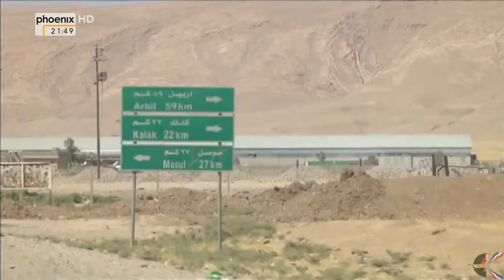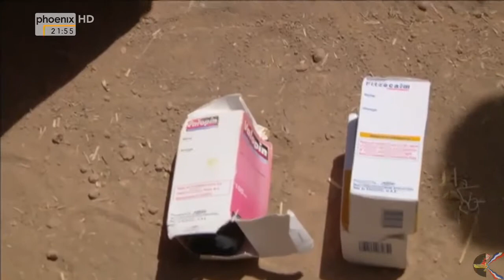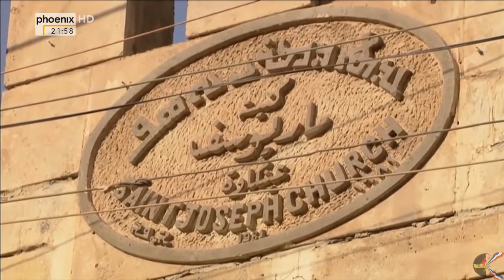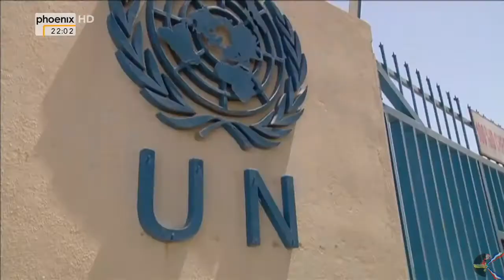Vertrieben und beraubt ▶︎Die letzten Christen im Irak HD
Die kleine Jude (0:03) verschläft ihren vielleicht wichtigsten Tag. Mutter Lida hat die Verwandtschaft zusammengetrommelt - zu Judes Taufe.

Eine katholische Taufe im irakischen Qaraqosh. "Wir sind so glücklich heute bei diesem besonderen Ereignis", sagt Lida Amar, Christin aus Qaraqosh. "Es ist so schön. Darauf habe ich sehr lange gewartet." Für die Familien der Täuflinge ein seltener Moment des Glücks mitten im Bürgerkrieg.

Vor der Kirche schieben kurdische Peshmerga-Kämpfer Wache - auf Bitten des Priesters. Entsicherte Gewehre zum Schutz der Christen.

FEHLER: Bei 14:23 heißt er nicht wie Phönix leider geschrieben hat sondern er heißt:

Mor Nikodemus David Sharaf:
Metropolit und Patriarchalvikar der Diözese in Mosul und ihrer Umgebung.

Quelle: